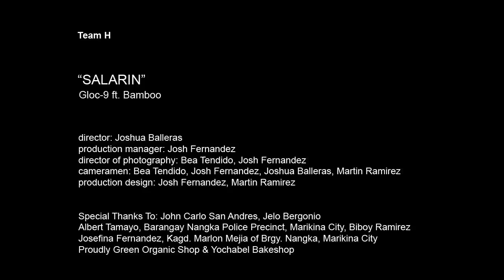Salarin by Gloc-9 ft. Bamboo - Unofficial Music Video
Team H presents:

Salarin (by Gloc-9 ft. Bamboo) from the album, MKNM - Mga Kwento Ng Makata

Prequel to a short film: "Voice Record" by Joshua Balleras

Won Best Editing, Best in Visual Effects
3rd place - Best Music Video in the 3rd Annual CIIT Video Music Awards

Nominated: Best in Cinematography, Best in Production Design, Best Concept, Best in Direction

This is UNOFFICIAL, NON-COMMERCIAL, FAN-MADE and Final Project only for Video Production class 2nd Year, 2nd Term, S.Y.  2013-14     -     Cosmopoint International Institute of Technology - Philippines

Thank you to all who contributed to this MV. We wouldn't have done this MV without you!

The Director: "I'm a huge fan of Gloc-9 and Bamboo. Salarin is one of my favorite songs. It really captures my thoughts about what is happening nowadays in the shadows of our country. Grabe. People are forced to do things they shouldn't do because their stomach and their pockets are empty. They are victims of poverty and greed by many people from authority. The most affected of all, is the kids. The criminals are getting younger and younger. They can't afford to go to school. What they only know is gambling, gambling their own lives and their future just for some coins.

We must make a collective change, before they become the worst criminals."

Sa tingin mo, sino talaga ang Salarin?